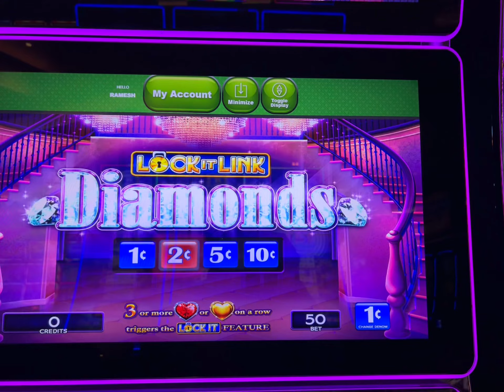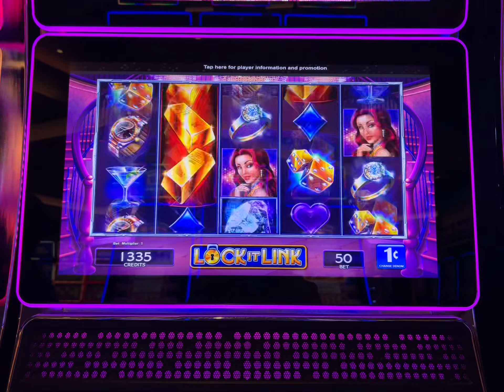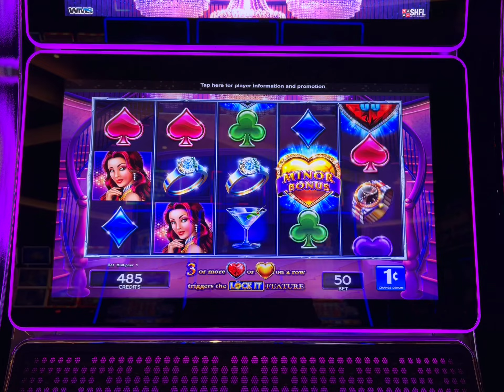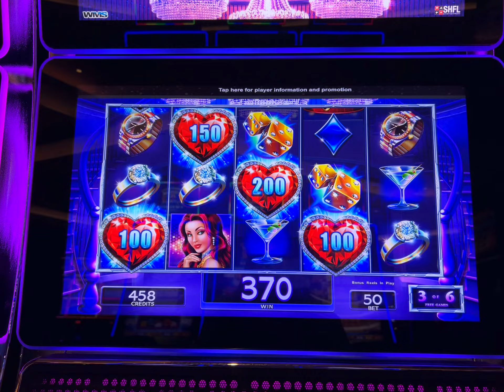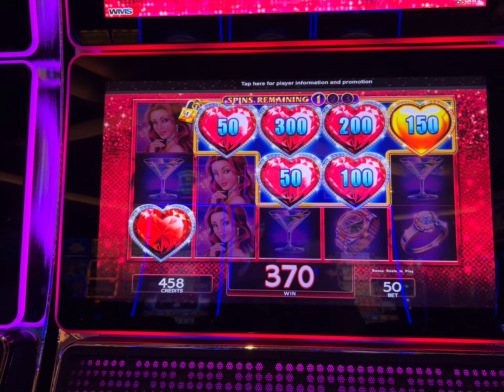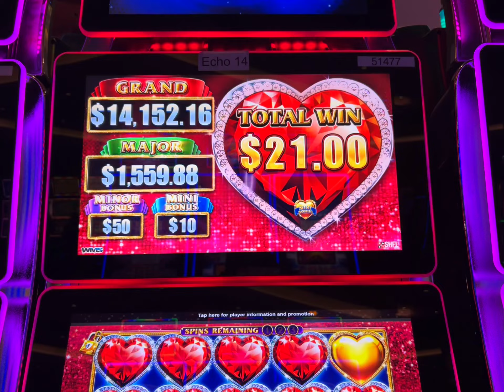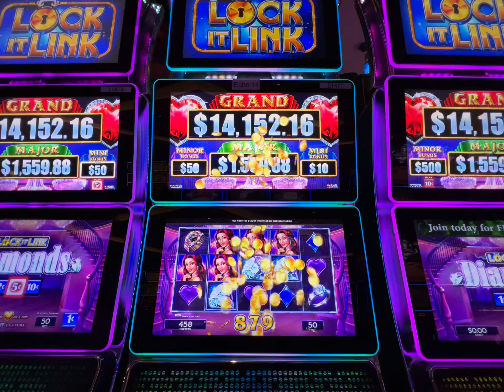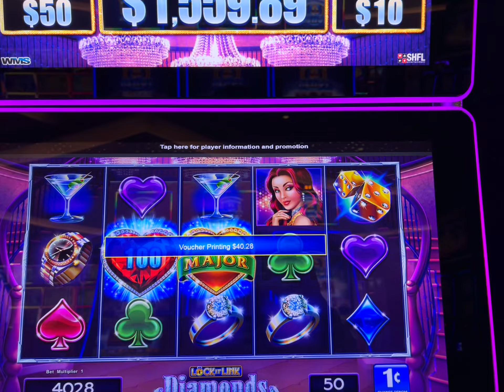I gambled 20$ for DOUBLE OR NOTHING on a LOCK it LINK DIAMONDS MACHINE !!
Lock it Link Diamonds was the first casino slot machine that I ever played. And ever since, I’ve been a regular on that machine. I still remember it was in the smoke room initially and they moved it next to the front lobby later and it’s been there since the last couple of years.

Gamble responsibly !!! Good luck.